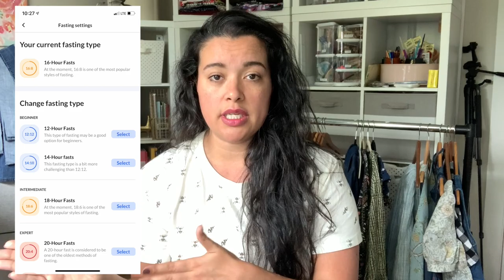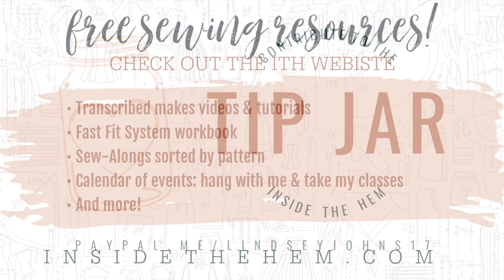Let's Chat! | I'm Trying Intermittent Fasting!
Let's chat about what's going on with me lately. I'll share a little bit about something new I'm trying, intermittent fasting! I'll also share a haul of everything I bought last month, latest obsessions, and what you can expect on the channel in the coming weeks!

Wanna try intermittent fasting?

Wearing:
Bee Tee: RTW

I hardly ever email, but I will from time to time when announcing a new product or venture!

Regardless, I only recommend products or services I use personally and believe will add value to my viewers. I am disclosing this in accordance with the Federal Trade Commission’s 16 CFR, Part 255: “Guides Concerning the Use of Endorsements and Testimonials in Advertising.”